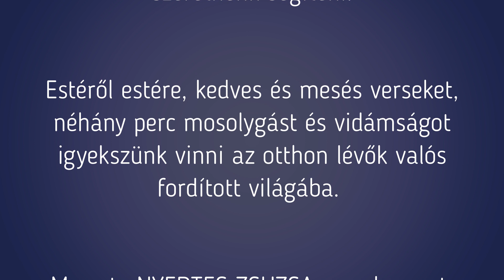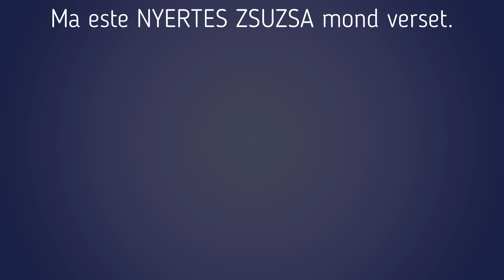FORDÍTOTT VILÁG Mesés Vers Percek - Mától mosolyogni fogok - Sámli - Nyertes Zsuzsa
FELFORDULT A VILÁG! – RAJZPÁLYÁZAT
Május 31-én, gyereknap alkalmából Erdős László Fordított világ c. kötetének versei töltik meg a 90.9 Jazzy Rádió műsorát. De milyen lehet egy fordított világ a gyermekek szemével? Most megéri felsorakoztatni a színes ceruzákat, hiszen a gyerekek rajza most egy értékes 2 éjszakás családi vouchert érhet a Tihanyi Echo Residence Hotelbe.

Várjuk minden 4-14 év közötti alkotó kedvű gyermek olyan rajzát, amelyet Erdős László Fordított Világ című kötetének verse ihletett.
A Fordított Világ című verseskötet versei megtalálhatók és meghallgathatók a Fordított Világ Facebook oldalán itt:

A beküldött pályaműveket zsűri értékeli, a kiválasztott legjobb rajz beküldője egy értékes 3 napos családi vouchert nyer a Tihanyi Echo Residence Hotelbe. A 2. és 3. helyezett egy családi könyvcsomagot nyer. Az első tíz helyezett pedig megkapja Erdős László Fordított Világ című könyvét.

A zsűri:
Hullan Bea, festőművész
Püski Sándor, grafikus és festőművész
Erdős László, a Fordított világ c. könyv szerzője
A pályaműveket május 31. és június 25. között várjuk postai úton a 90.9 Jazzy Rádió szerkesztőségébe (Cím: 1022 Budapest, Detrekő utca 12.) vagy a rajzról készített képet, szkennelt dokumentumot e-mailben elküldve a címre.

A nyeremény:
1. helyezett: 3 nap/2 éjszakás családi (2 felnőtt + 2 gyermek) üdülés, félpanziós ellátással, a tihanyi Echo Residence hotelben a SIL Design Kft. jóvoltából
2.- 3. helyezett: Családi könyvcsomag 10.000 Ft értékben az EUTRION Kft. jóvoltából.
4.- 10. helyezett: Fordított Világ verseskötet

Pályázati feltételek:
4-14 éves kor közötti gyermek pályázhat.
A rajzok technikája és mérete szabadon választott.
A beküldött pályaműhöz kérjük feltüntetni:
– a pályázó nevét
– a pályázó életkorát
– a pályázó postacímét
– a pályaművet ihlető vers címét
– a szülők e-mailes és telefonos elérhetőségét

A játékban való részvételhez olvassa el az Általános Játékszabályzatot és Adatvédelmi szabályzatot itt: